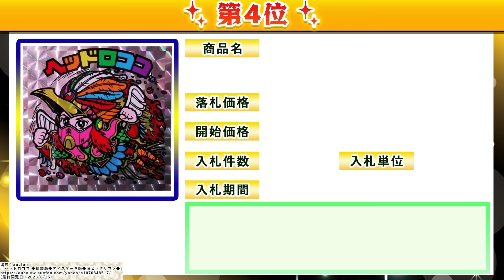【高額ランキング】ヤフオクで落札された『高額ビックリマンシール5選』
ヤフオクの落札価格を基に「ビックリマンシール高額ランキングTOP5」を一覧でご紹介します。
なぜ高額かの理由も、動画内でまとめて解説しています。

ビックリマンシールとはロッテのチョコレート菓子「ビックリマン」の付属シールのことで、一時は社会現象になるほど人気があり、購入制限がかけられたほどです・・・！
入手経路が限定されるものの、発行時点でプレミアがほぼ確定していたようなシールもあり、奥が深い分野になっていますね。

もちろんレアなビックリマンシールは買取においても高額が期待できますので、「ビックリマンシールって価値があるの？」「ビックリマンシールを買取に出したいけど、レア物が知りたい…」という場合にもぜひご覧ください。

※参照元
5位：ヘッドロココ　逆扇
4位：ヘッドロココ ◆福袋版◆アイスケーキ版
3位：旧ビックリマン　スーパーゼウス
2位：ブラックゼウス 旧ビックリマンシール
1位： ビックリマン キング・オブ・エジプト 公開記念 オリジナル シール スフィンクス・ヘラクライスト